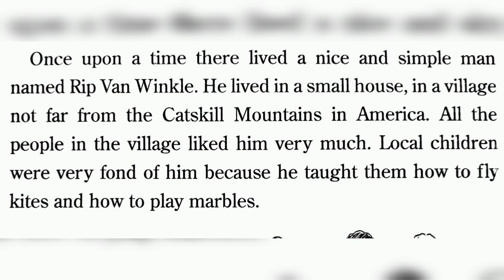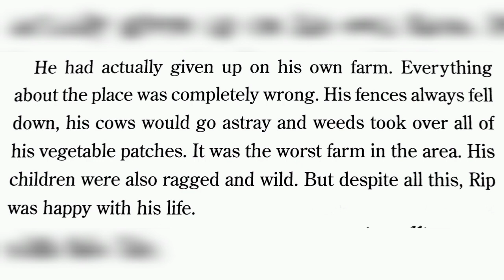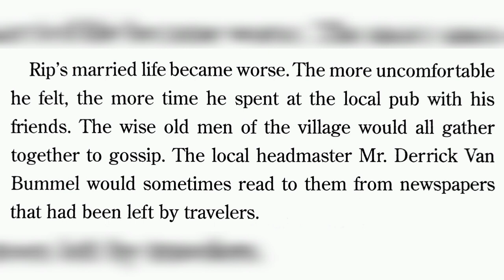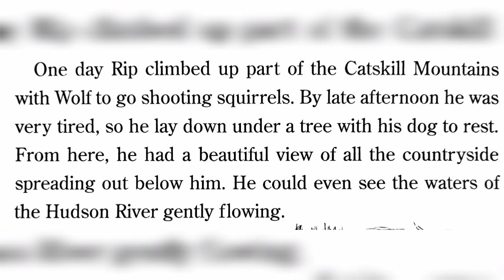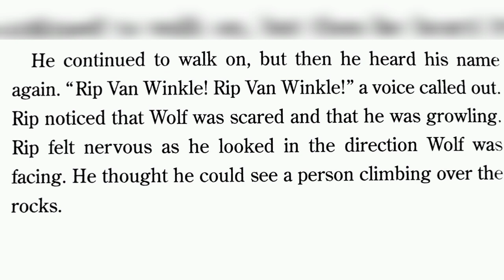Rip Van Winkle - part 01 - English Audiobook - Listening and Reading practice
Rip Van Winkle - part 01